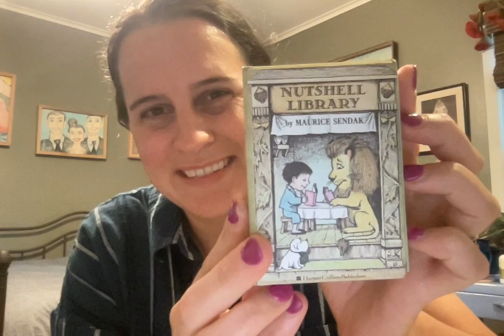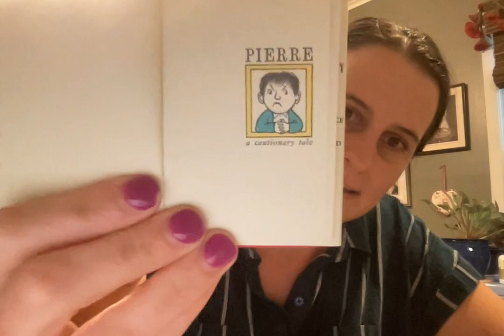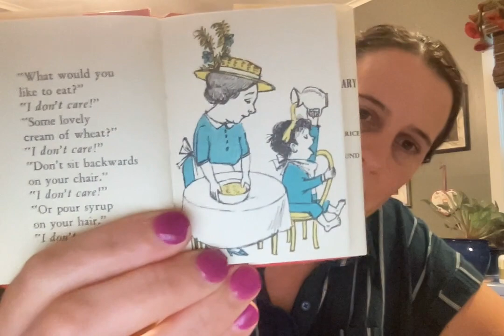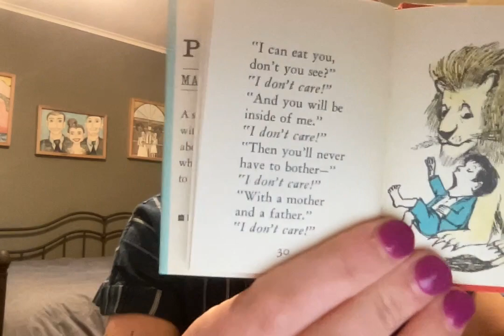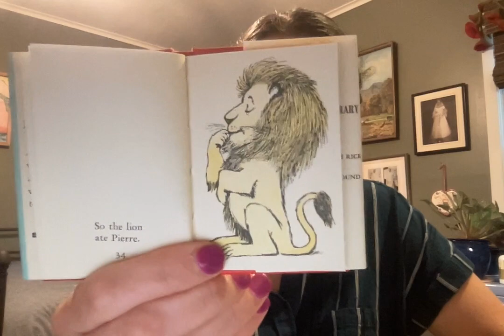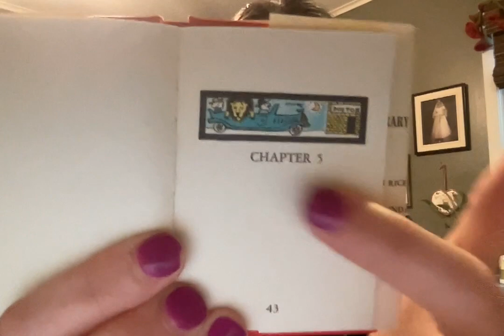Nutshell Library: Pierre by Maurice Sendak, read by LG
This is a mini series- book 1 of 4!